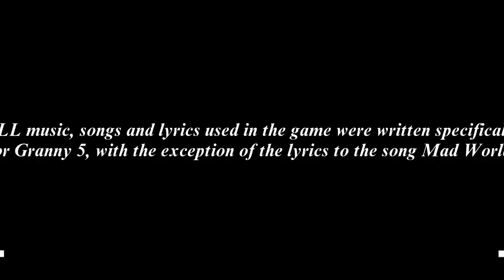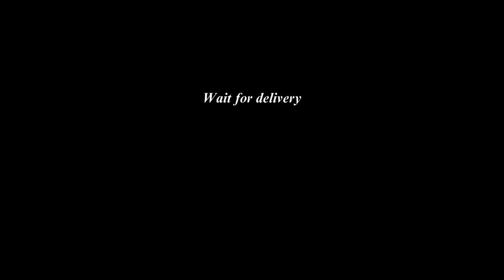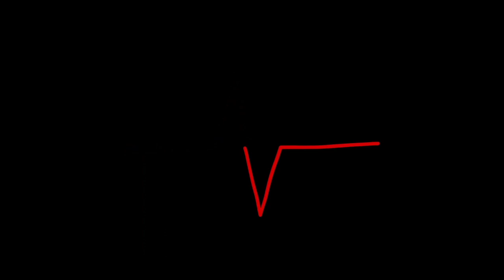GRANNY e ANGELENE ACABARAM COMIGO no GRANNY 5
No game de hoje, GRANNY e ANGELENE ACABARAM COMIGO no GRANNY 5